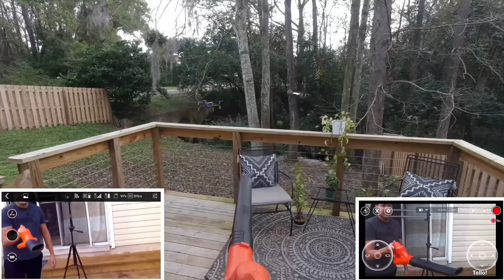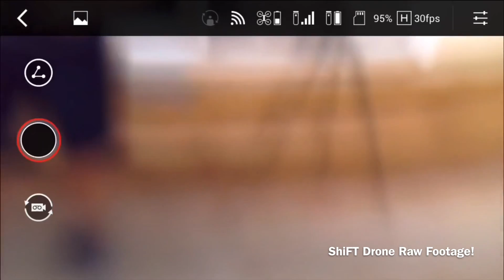Dji Ryze Tello Vs ShiFT Red Drone Leaf blower or Water & Crash resistance test! Which to buy in 2020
This is the link if you’re interested in this Shift ReD Drone. Battle of Micro level Drone under 100g.Dji Ryze Tello vs Shift Red Drone. Water or Wind & Crash resistance testing.For more to know or Watch before you buy if interested Check this video out.Dji Ryze Tello Drone.